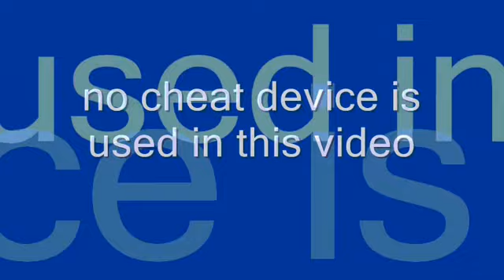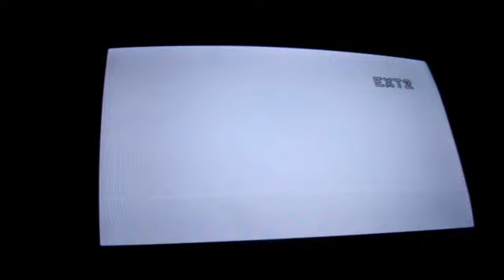super mario sunshine glitches part 1